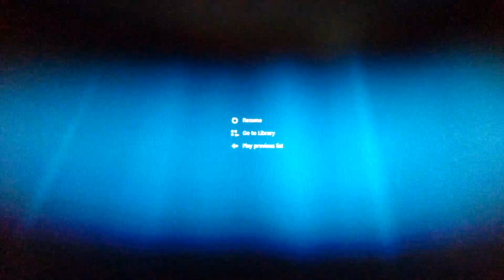season 2 end bloopers!!